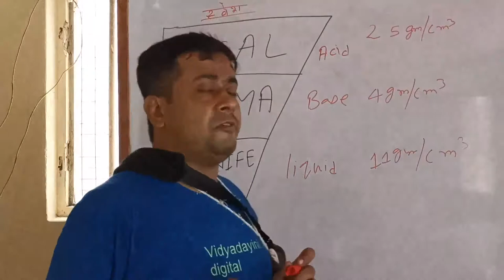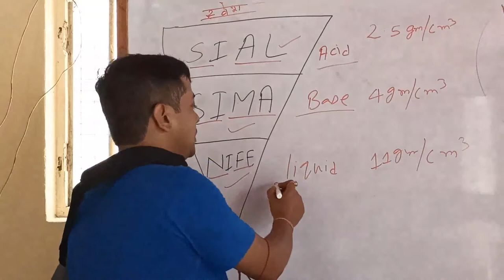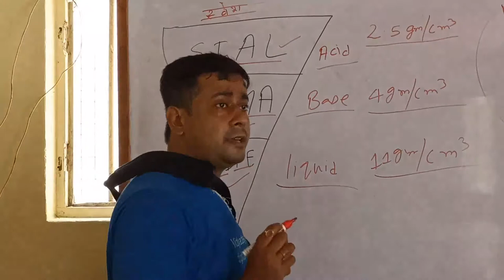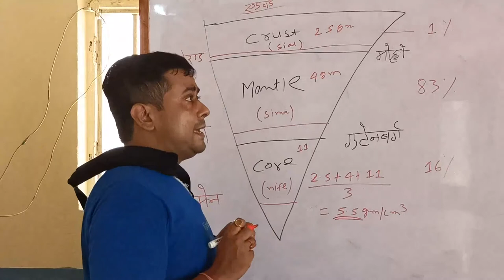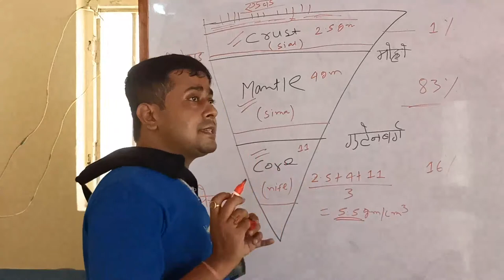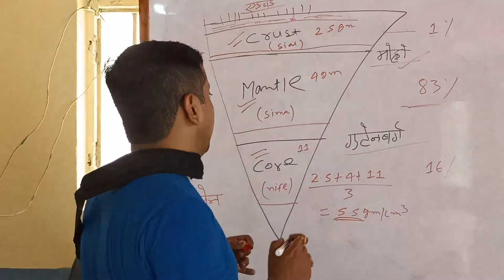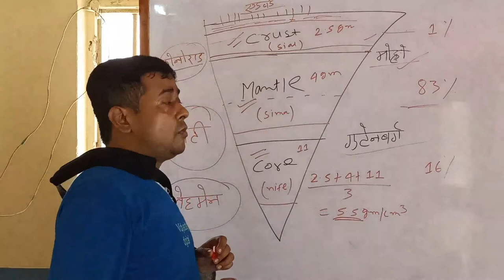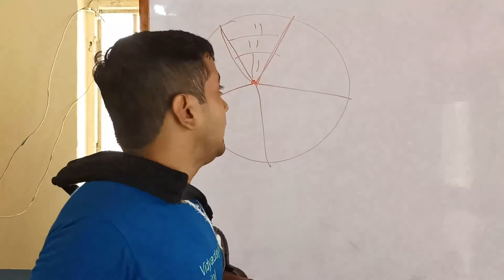vidyadayinidigi Earth's structure Earth Layers Moho & Gutenberg Discontinuity earth's crust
vidyadayinidigi Earth's structure Earth Layers Moho & Gutenberg Discontinuity earth's crust : Earth's Interior || Crust, Mantle, Core || Layers & Discontinuities - Different Layers of the Earth
 From Basic To Advance For  bpsc, daroga ,cdpo ,ssc ,railway by vidya dayini digi.    Geography  by  vidya dayini digi| Geography  for bihar daroga and bpsc.  for bpsc,jpsc,bihar daroga,upsi,tet,upsc,ssc,railway,pcs.